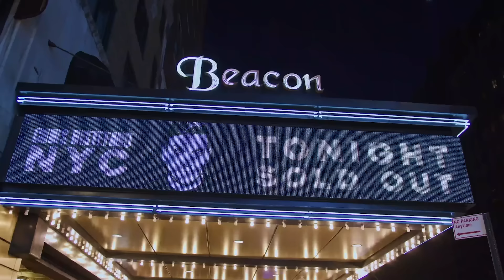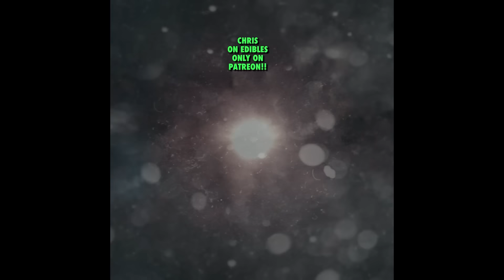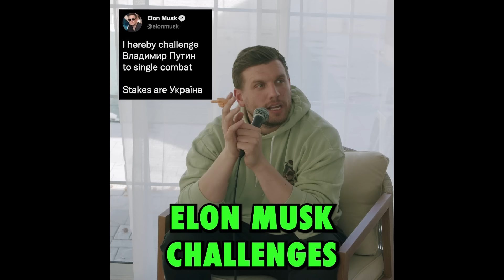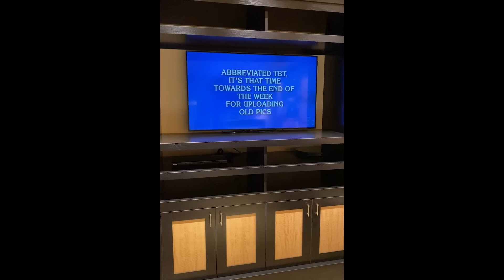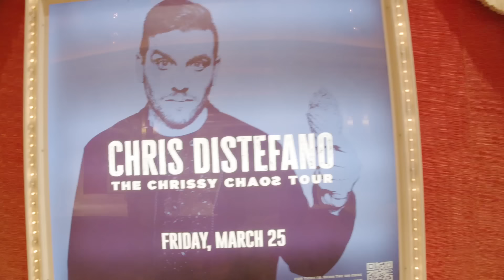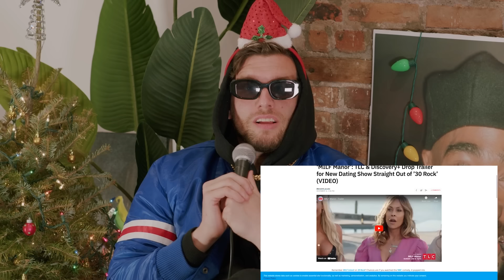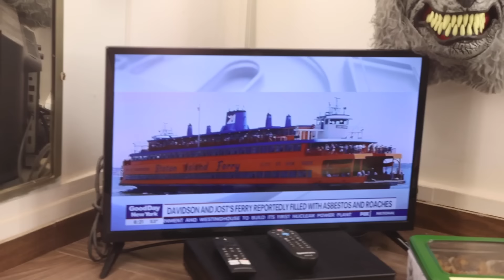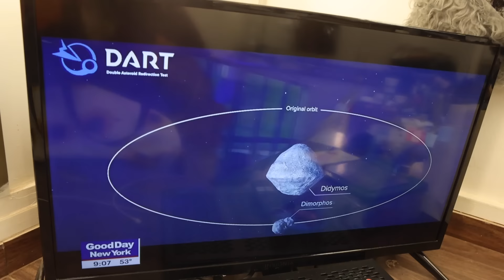The best of Chris Distefano's Patreon 2022 | @chrisdcomedy BONUS EP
This is a BEST OF @chrisdcomedy patreon content! Chrissy goes to an all star softball game and bothers some legendary players. Some behind the scenes of Chris selling out the Beacon Theatre in New York City. @Meals_by_cug and @nuevayorknico join us for a patreon episode and in this clip Chris attacks the way Cug looks. We have a FULL CHAOS montage of all the craziest moments from @chrisdcomedy patreon. A clip from Chris' trip to Washington DC. @rickglassman @BrendanSagalow @TigerBelly @AndrewSantinoWhiskeyGinger @JoeSantagato @homelesspimp all pop on the patreon over this year. Behind the scenes of Chris' lowest moment of the year in Vegas at the Wynn. Don't miss out on all the Chaos that goes These were all clips from full 45 minute episodes that will only live on the patreon. LOVE YOU BABES!